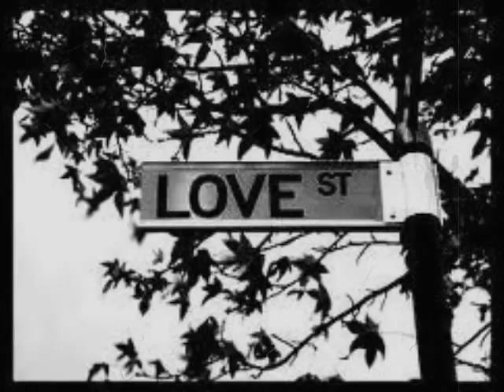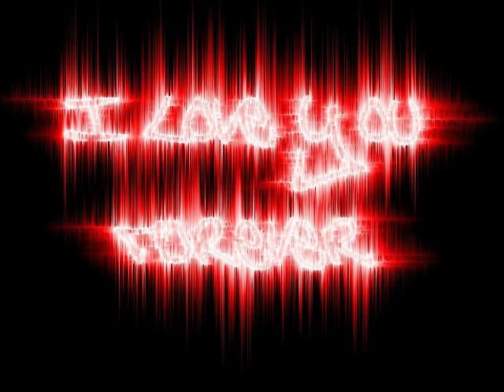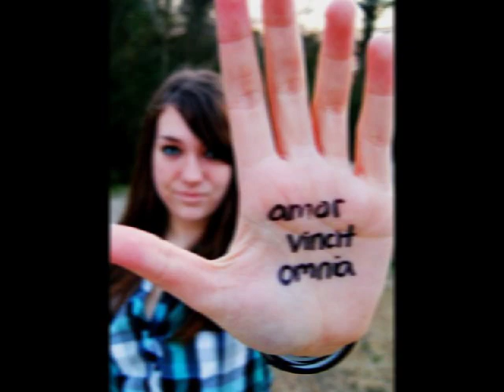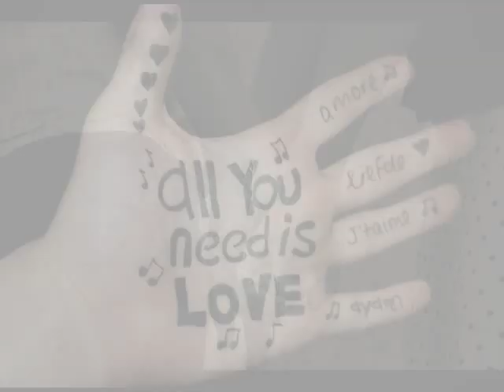Pretty Valentine - The Enemies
This video features Irish band The Enemies. Recorded at Jealoustown Studios in Nov/Dec 2010, Written by the Enemies, Pretty Valentine is a bittersweet love song, the slower of the bands recent recordings. Produced and Engineered by Stuart Gray and Stevie Milne.
The Enemies features Ronan McQuillan, Johnny Crean, Martin Shields, Mark Montague and Colin O'Donoghue who recently stared alongside none other than Anthony Hopkins in the movie The Rite, The Enemies are on the rise.

Make friends with The Enemies...